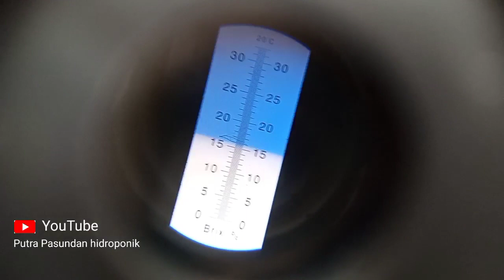Update melon sistem nft#Tes Brik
Cek brik melon sistem nft.
Melon new Kinanti tingkat kemanisan ya nyampai 16 brik di usia 65 hst#cekbrik#melon#kinanti
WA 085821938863